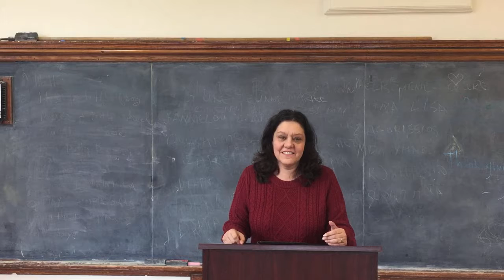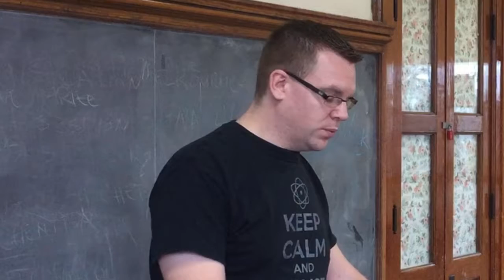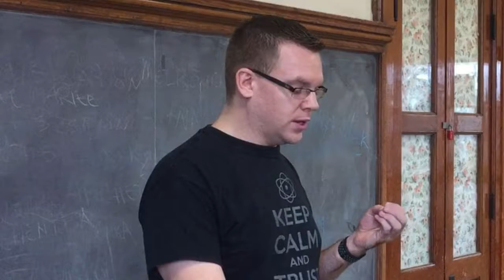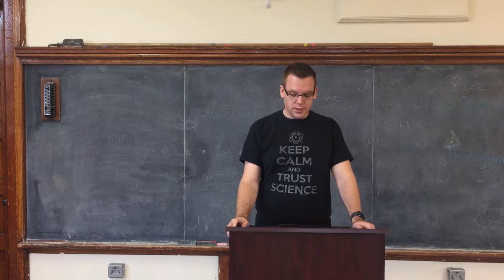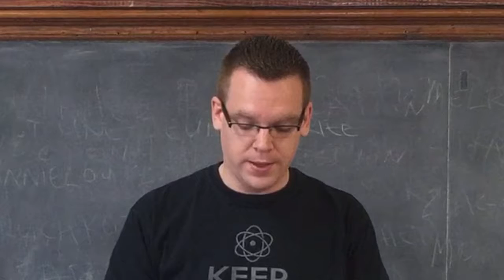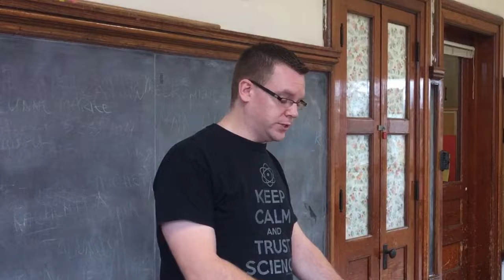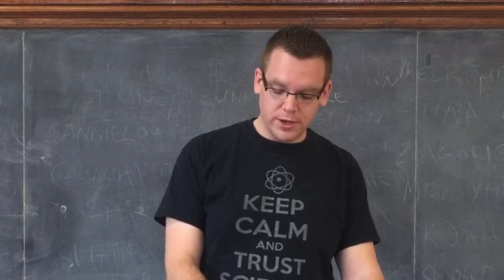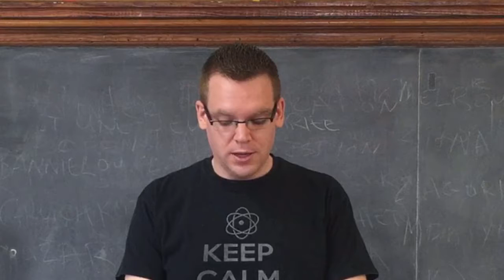The Moral Landscape by Sam Harris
This talk focuses on the first chapters the book The Moral Landscape by Sam Harris.